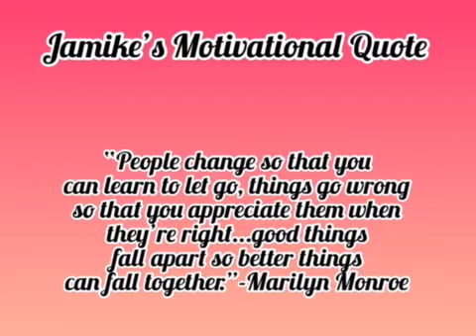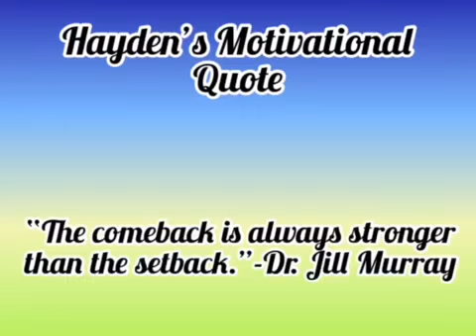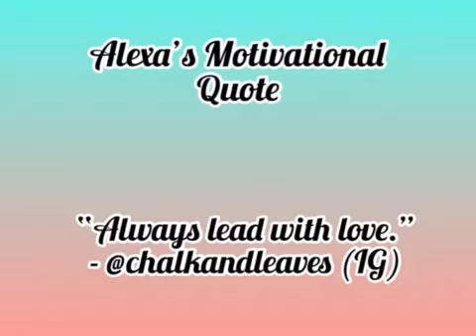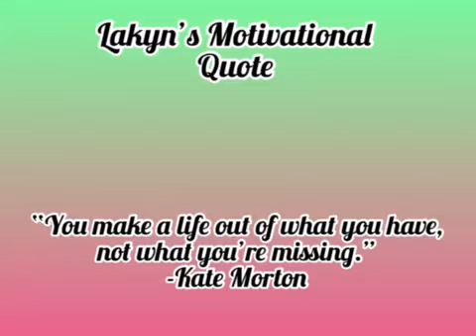Staying Motivated During the Unknown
Day 6 – Staying Motivated During the Unknown